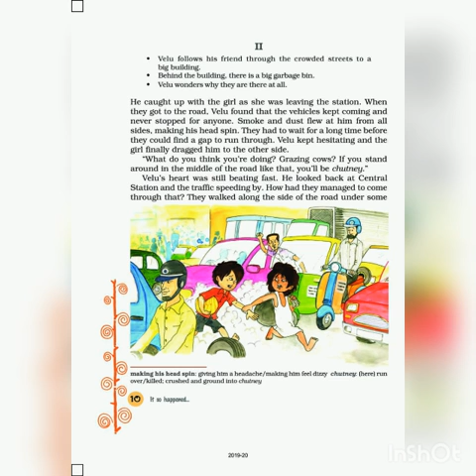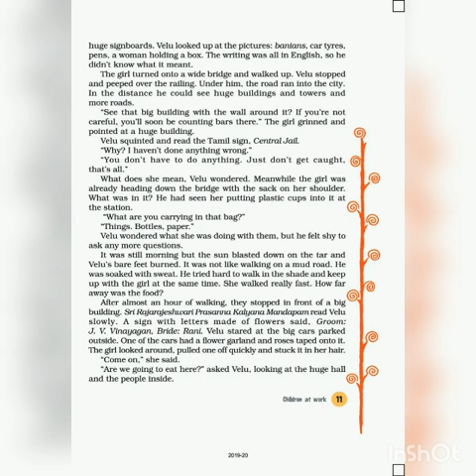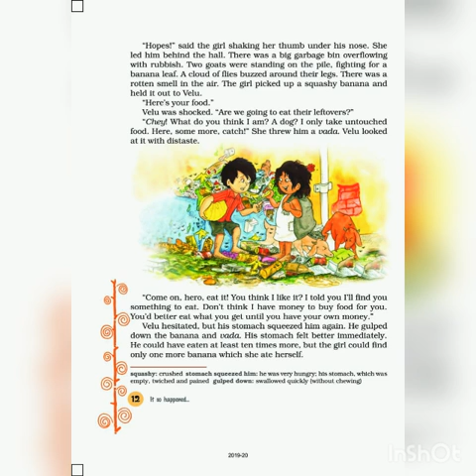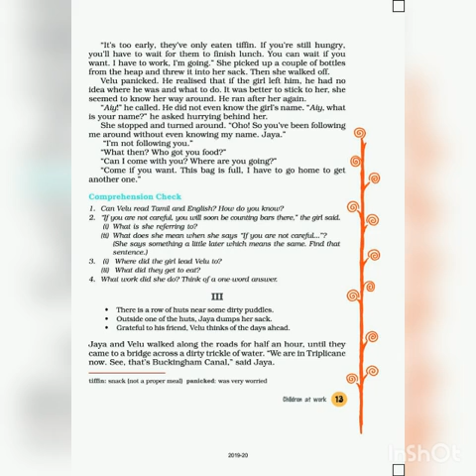Ajay Rastogi|Class-8th|Subject-English(Supplementary)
Chapter-2|Children At Work Part-2